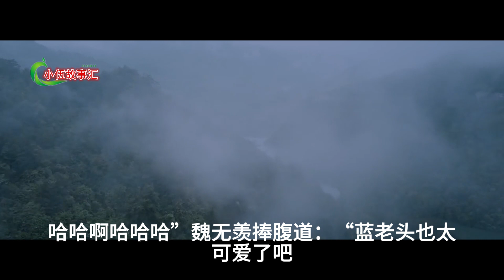陈情之无羁忘羡，第93集：